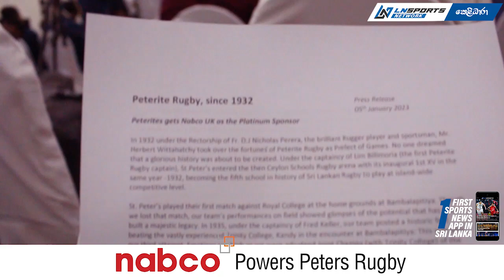Nabco Powers Peters Rugby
Download App for more updates:
Android: shorturl.at/pqvD9
Apple : shorturl.at/dktxU